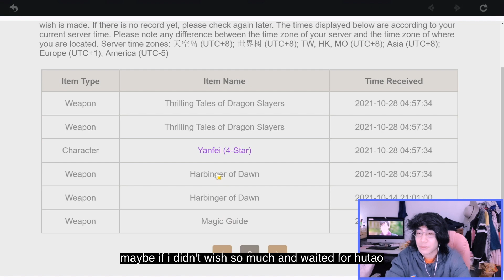The End of My Genshin Impact Era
diluc you have betrayed me once again.